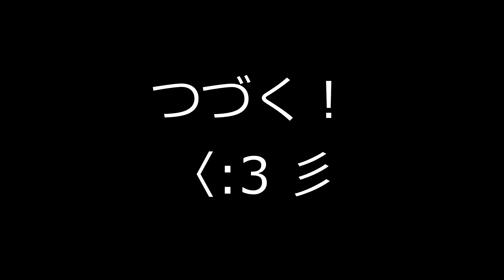コーヒーショップで店員に絡んだら爆発した【McPixel】#1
爆弾があったりなかったりの変なドットゲーム。
洋ゲーって感じだよね！
👇この動画シリーズの再生リスト